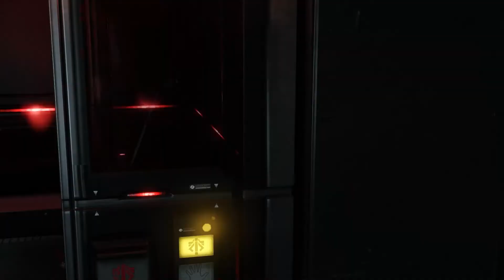XCOM 2 RPG Overhaul - #39 - No Man Left Behind?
We are falling behind in tech since we are still only running mag weapons so It's time to boost our research capacity. Unfortunately, a fair amount of stands between us, the VIP and the exit.